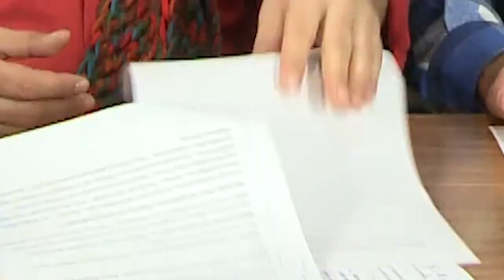Gaf Kalabalığı - Bana İyi Geliyorsun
Bu bölümde, çanta, ayakkabı, bluz, "pantolon olmadı gömlek verelim" konuluarını hunharca ele alıyorum...

Teşekkürler.